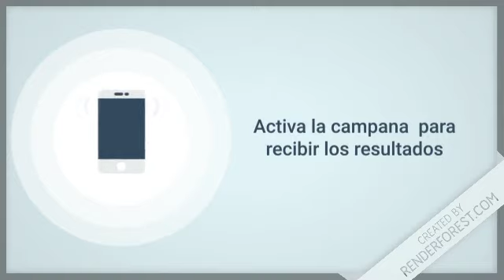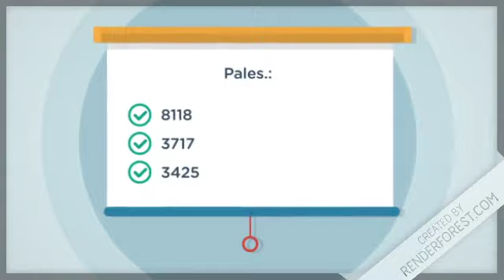Lotería Juega Pega resultados de hoy 17 de Septiembre en Todas las loterías Dominicanas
Resultados Juega Más Pega Más
Juega Más Pega Más es el nombre del número sorteo de la Lotería Nacional el cual se realiza todos los días a las 3:00 de la tarde. El mismo tiene un costo de RD$25 pesos y consiste en tres Tómbolas (azul, roja y blanca) con 26 número en cada una.